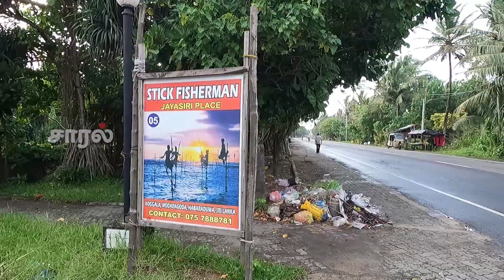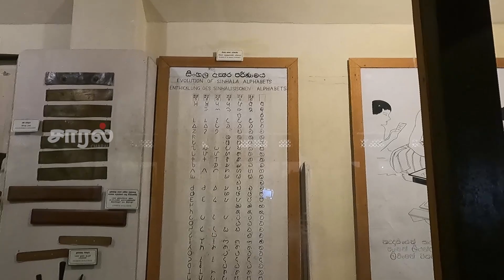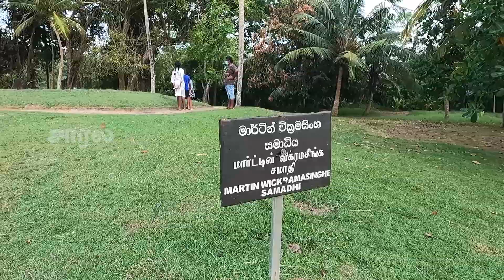காலி கடலுக்குள் நீச்சல் தடாகமா? மாட்டின் விக்ரமசிங்க நூதனசாலை | Unawatuna to Thalpe|stick fisherman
அனைவருக்கும் சாரலின் இனிய வணக்கம்🙏🙏🙏
 இன்று எமது பயணத்தில் காலி தல்பே கடற்கரையில் அமைந்துள்ள இயற்கையான கடலுக்குள் அமைந்த தொட்டிகளையும், தடியிலிருந்து மீன்பிடிக்கும் மீனவர்களையும், மார்ட்டின் விக்கிரமசிங்க நூதனசாலை பகுதியையும் காணலாம். அது மட்டுமல்லாது இலங்கையின் மிக நீளமான பிரதேசத்துக்கு அமைந்துள்ள கொக்கல பீச் கார்டன் எனப்படும் கடற்கரை ஓரப் பகுதியையும் கண்டுகளிக்கலாம். தவறாது காணுங்கள்.
 நன்றி .🙏🙏🙏